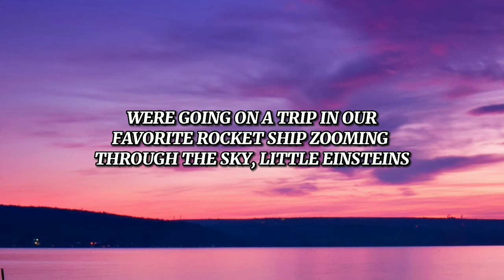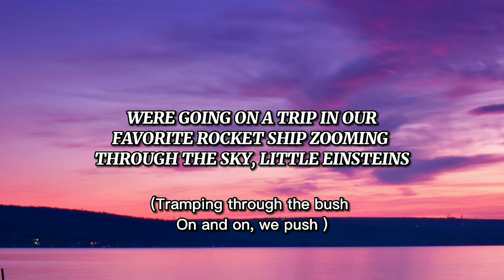Into the Thick of It x Little Einsteins TiKToK Remix (Lyrics)